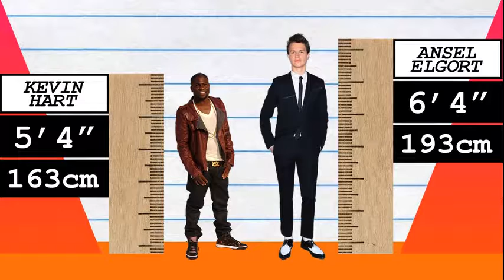How Much Taller? - Kevin Hart vs Ansel Elgort!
We compare Kevin Hart and Ansel Elgort in height, visually and with data, and reveal just how much the difference is between the actor/comedian and actor!